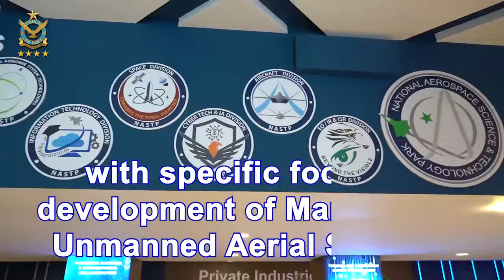ITALIAN DELEGATION CALLS ON AIR CHIEF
*PAF PRESS RELEASE*

19 March, 2024: A high level Italian delegation led by the Ambassador of Italy H.E Marlina Armellin called on Air Chief Marshal Zaheer Ahmed Baber Sidhu, Chief of the Air Staff, Pakistan Air Force at Air Headquarters Islamabad today. Mr. Stefano Pontecorvo, the Chairman of Leonardo S.p.A. Italy also met the Air Chief. During the meeting, the dignitaries exchanged insights on strengthening bilateral defence cooperation between Pakistan and Italy. They also agreed to explore avenues for further expanding industrial collaboration in the defence sector, particularly in the National Aerospace Science and Technology Park.

Chief of the Air Staff highlighted the significance of the robust diplomatic & defence ties between both the nations and reiterated his resolve to further deepen the enduring friendship that binds Pakistan and Italy together. He emphasized upon bolstering the existing partnership at NASTP across all domains, with a specific focus on the development of Manned and Unmanned Aerial Systems. The Air Chief also hailed the extraordinary contributions of the global industrial group Leonardo S.p.A. in advancing technological capabilities in the fields of Aerospace, Defence and Security. He reiterated his resolve to further expand the existing collaboration in areas related to emerging advancements and niche technologies in order to accrue maximum economic, technological and scientific dividends for Pakistan.

The Italian Ambassador expressed her admiration for the professionalism of PAF personnel and praised the remarkable progress made by Pakistan Air Force through indigenization. She also pledged to play her role in consolidating the existing industrial collaboration between Italy and Pakistan. Chairman of Leonardo S.p.A. Italy, highlighted the recent signing of a Memorandum of Understanding on B1B2 certification between both the countries and acknowledged that the MoU would significantly contribute to propelling the existing defence partnership to new heights.

The meeting between Chief of the Air Staff, Pakistan Air Force and the Italian delegation signifies a resolute commitment from both nations to reinforce their partnership through nurturing collaboration in the military & industrial domains and promoting robust relations between their respective Air Forces.

*PAF SPOKESPERSON*